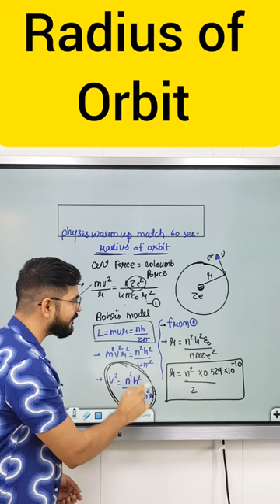Radius of Orbit | Atoms Class 12 physics | Warm-up match with physics